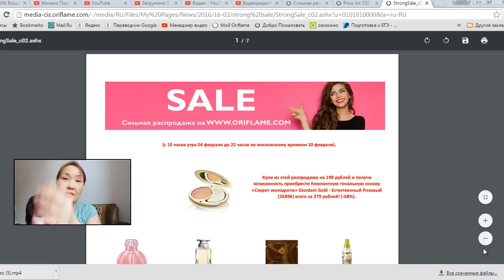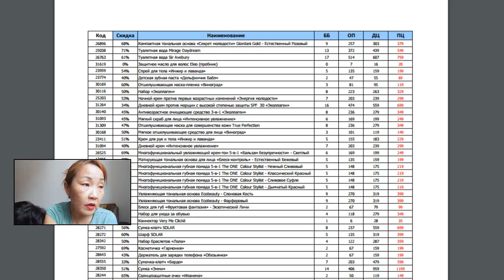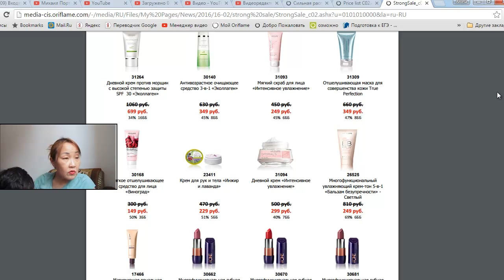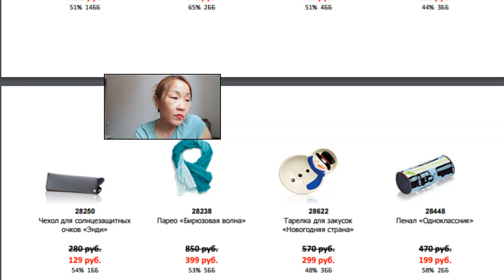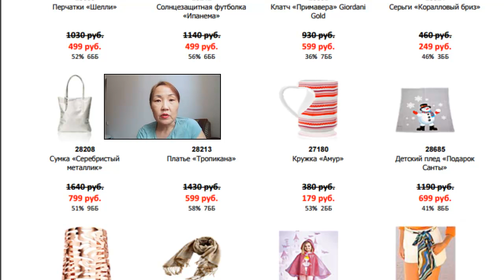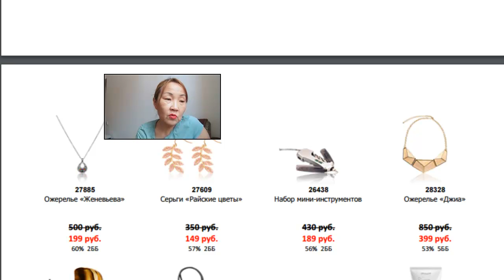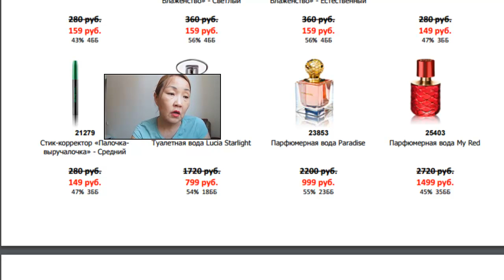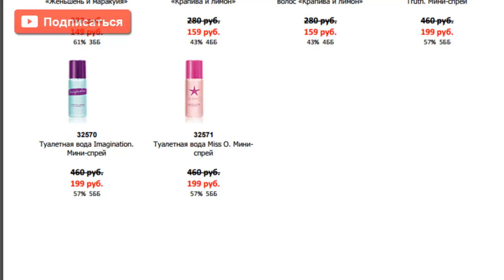Сильная распродажа Орифлейм Россия 2 2016 4-10 февраля.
Сильная распродажа Орифлейм - неделя больших скидок на продукцию действующего каталога и сток! До 10 февраля. Расказываю и показываю. Смотреть!

Моя партнерка AIR, размещающая дорогую рекламу на моих видео, за счет чего я зарабатываю

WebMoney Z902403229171